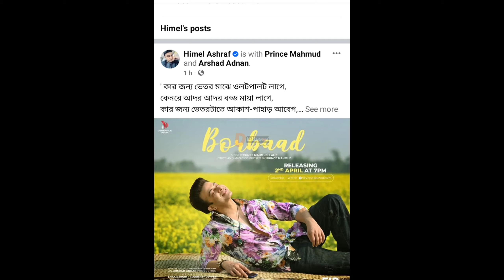শাকিব ভীষন রোমান্টিক একি বল্লো কোয়েল মল্লিক। ২ এপ্রিল আসছে রাজকুমারের দ্বিতীয় গান। Koel Mollick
Rajkumar Borbaad Song - Update | রাজকুমার টিমের এত বাজে প্রমোশন 🤬

SHAKIB KHAN Rajkumar রাজকুমার 2nd Song আসছে আগামী পরশু ❤️এটাও কি তাহলে প্রেমের গান ?Prince Mahmud

২ এপ্রিলে রাজকুমারের বরবাদ গান আসছে।Shakib khan news।Prince Mahmud।Barbaad Song।OM NEWS

আসছে Borbaad ( বরবাদ ) রাজকুমারের নতুন গান | Shakib Khan News | Rajkumar | Alochito 24

Borbaad । বরবাদ । Rajkumar Song । Shakib Khan । Courtney Coffey । Prince Mahmud । Himel Ashraf

SHAKIB KHAN Rajkumar 2nd Song অফিসিয়াল Update By Himel Ashraf|KING KHAN Romance এর বন্যা বইয়ে দেবে🥰

ইতিহাস গড়তে শাকিবের নতুন গান নিয়ে আসছে প্রিন্স মাহমুদ! Shakib Khan | New Song

India Reaction On | Rajkumar (রাজকুমার) | Shakib Khan | Balam | Konal | Bangla New Song 2024

BESHAMAL( বেসামাল ) | Full Video Song | LIPSTICK |PUJA CHERRY |ADOR AZAD | EID MOVIE SONG 2024

প্রথমবার,শাকিব খানকে নিয়ে সকল তারকারা একসাথে প্রশংসা করল! || Shakib Khan's news || Satr X news 2024

শাকিব খানের রাজকুমার Vs প্রিয়তমা কোনটি সেরা?  Rajkumar - Shakib Khan || Gossip Bangla

Rajkumar (রাজকুমার) Tittle Track Cover By Paushali | Shakib Khan | Balam | Konal | Bangla New Song

২৪ ঘন্টা না যেতেই প্রিয়তমার রেকর্ড ভেঙ্গে দিয়েছে রাজকুমার? | shakibKhan rajkumar Eid movie update

ওয়াও, খালি গলায় অসম্ভব সুরে 'রাজকুমার' গান গাইলো কনাল ! দেখুন শাকিবের প্রতি কনালের ভালোবাসা।

কেমন হলো ও রাজকুমার গানটি ?? 😱 প্রিয়তমাকে ছাড়িয়ে যাবে ও রাজকুমার গানটি। Shakib Khan। O Rajkumar

Rajkumar (রাজকুমার) | Shakib Khan | Balam | Konal | Bangla New Song 2024 | New Movie Song | EID 2024

RAJKUMAR SONG - REACTION REVIEW | RAJKUMAR MOVIE SONG | SHAKIB KHAN

জনম জনমের ভালোবাসা Rajkumar (রাজকুমার) Song Review Reaction | Shakib Khan | Balam | Konal | Filmsbd

Rajkumar (রাজকুমার) Song Review Reaction | Shakib Khan | Balam | Konal | Bangla New Song 2024

রাজকুমার গানের নায়িকা নিয়ে হতাশ? জবাব দিলেন হিমেল আসরাফ | Rajkumar Song | Himel Ashraf |

Rajkumar (রাজকুমার) Song Reaction 👀❣️| Shakib Khan| Balam| Konal |Bangla New Song 2024|

rajkumar movie borbad song
borbad song rajkumar
borbad song shakib khan
shakib borbad song
shakib borbad song rajkumar movie
rajkumar movie second song
Rajkumar movie Update
Borbaad song update
Rajkumar borbaad song
Rajkumar movie song
Rajkumar movie song Update
Shakib Khan
Rajkumar gaan
shakib khan
shakib khaner gaan
himel ashraf Rajkumar
rajkumar song review
amar rajkumar song reaction
rajkumar song
rajkumar movie song
rajkumar first song
oo rajkumar song
rajkumar song sakib khan
rajkumar song reaction
rajkumar song review
rajkumar roasted review
rajkumar movie song reaction
rajkumar song roast
rajkumar title song shakib khan
rajkumar title song
balam konal rajkumar song
amar rajkumar song balam konal
rajkumar movie song
rajkumar song shakib khan
rajkumar (রাজকুমার) tittle track cover by paushali
Rajkumar
Bangla New Song 2024
EID 2024
New Movie Song
Konal
Balam
বরবাদ গান শাকিব খান
বরবাদ গান রাজকুমার
বরবার গান শাকিব রাজকুমার
শাকিব বরবাদ গান
শাকিব বরবাদ গান রাজকুমার
শাকিব বরবাদ গান ২০২৪
বরবাদ গান রাজকুমার ২০৪
বরবাদ গান বাংলা শাকিব খান
বরবাদ নতুন গান শাকিব খান
রাজকুমার
Shakib Khan
shakib khan
rajkumar song
shakib khan song
shakib khan movie song
bangla song
shakib khan songs
shakib khan bangla movie song
movie song
shakib khan movie
shakib
shakib khan sad song
shakib khan song 2023
শাকিব খান
rajkumar shakib khan
শাকিব খান ঈদের গান
বাংলা গান
ঈদের গান
Rajkumar movie song
Rajkumar song
Rajkumar shakib khan
Rajkumar song reaction
Rajkumar full song
Rajkumar movie song review
Rajkumar song reaction review
bangla new song reaction
Rajkumar
শাকিব খান নিউজ
শাকিব খান অপু বিশ্বাস
শাকিব খান লাইভ
শাকিব অপু বুবলি
জনম জনমের ভালোবাসা
শাকিব খান রাজকুমার
শাকিব খান রোম্যান্টিক
শাকিব খান রাজকুমার গান